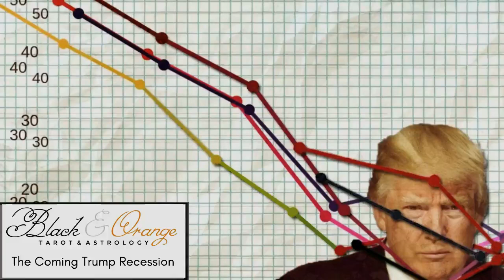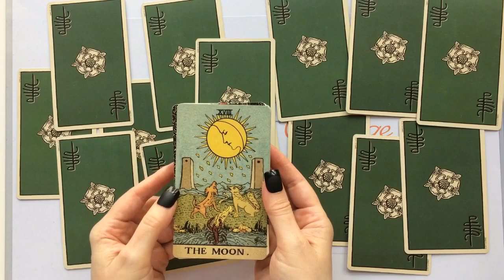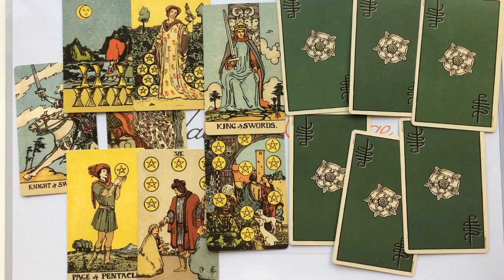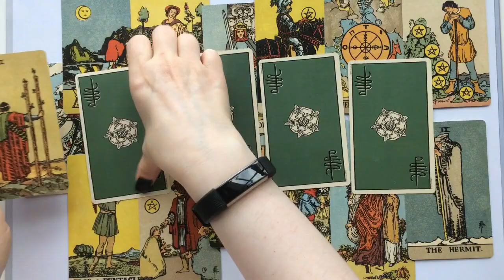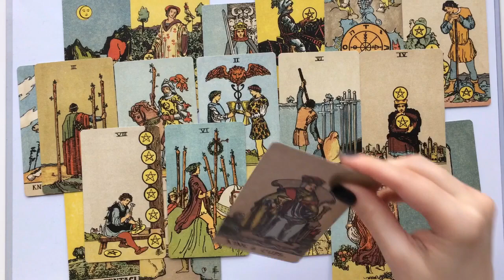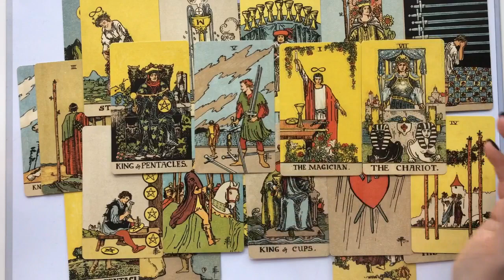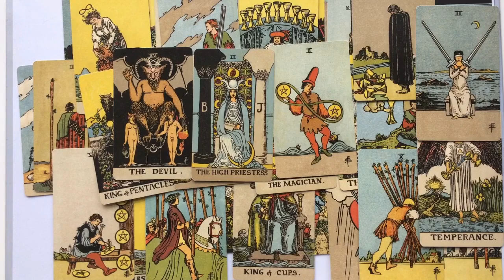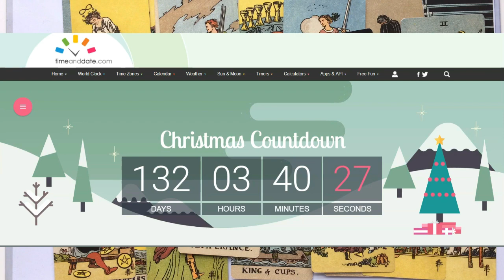🎃 300. The Coming Trump Recession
My 300th published video!

So just how bad is The Trump Recession going to get? Would a recession help the Democrats (at a steep loss to average Americans)? Time for a reading.

More information --
Borderless Smith-Waite Tarot Deck (green back)
The Rider Tarot Deck (blue plaid back)
The Housewives Tarot Deck
The Halloween Tarot Deck